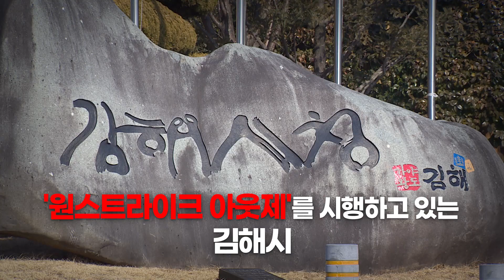공무원이 제주도 접대골프를 받았답니다(feat.1인당119만원)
지난해 국무총리 감사실에서 제기된 김해시 공무원들의 접대 골프 의혹이 행안부 감찰 결과 사실로 밝혀졌습니다. 이들은 중징계와 수사기관의 수사를 피할 수 없게 됐습니다!